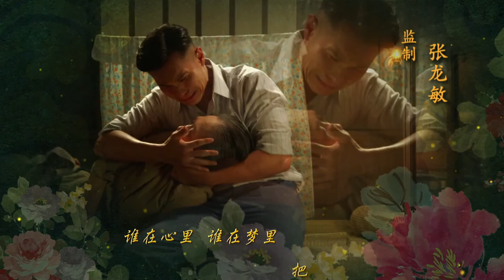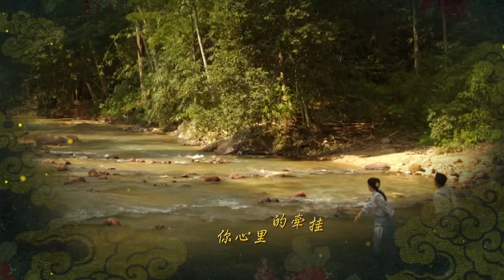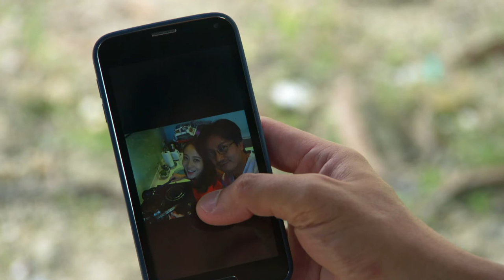Blessings 祖先保佑 S2 EP5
Chun Xian moves into the big house, making friends with Sai Wen and the landlord's daughter, Jue Hui. However, she still doesn't see eye to eye with Xue Geng. Sai Ding has a crush on Jue Hui, but Jue Hui likes a wealthier man, Russell. Xue Geng helps Sai Wen sell biscuits. When a customer is making things difficult for Sai Wen, he defends her and even self-proclaims himself as her "lover". Sai Wen hears this and is overjoyed...